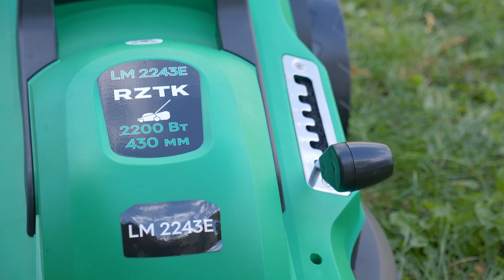Газонокосарка електрична RZTK LM 2243E